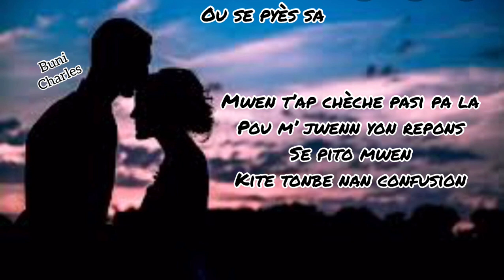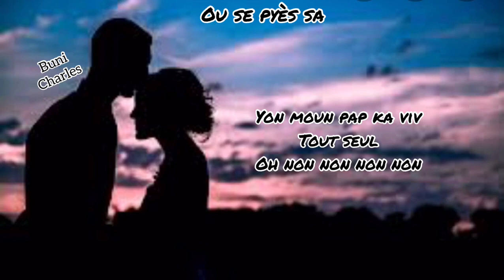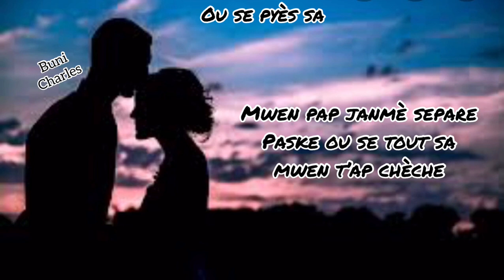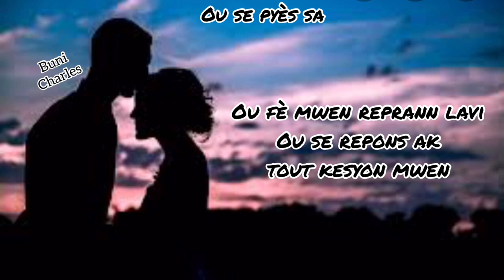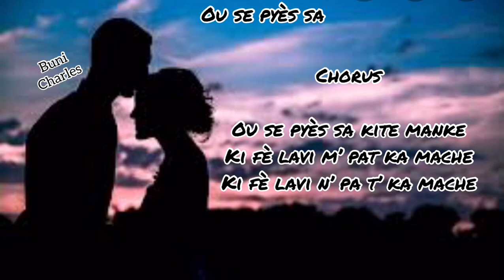Compas Love _ Ou SE PYÈS SA {Official Audio} Lyrics _ (Buni Charles)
Recorded at _ Artits Institute
Recorded by _ Ing Berto Rémy

Production :

Séquence by_ Maestro James Johnson Domond (Jacmel)

Guitar _ Descollines Jn Fils
Bass by_ Lino Pandol

Lead Singer _ Buni Charles

Chorus_ Buni Charles
Schneidine { T_ Modl }

Mixage & Mastering by_

ING Franck Martin

Focus_ Right